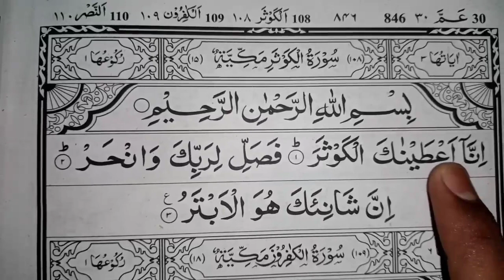Beautiful Voice | Surah Kavsar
Heart touching quran recitations